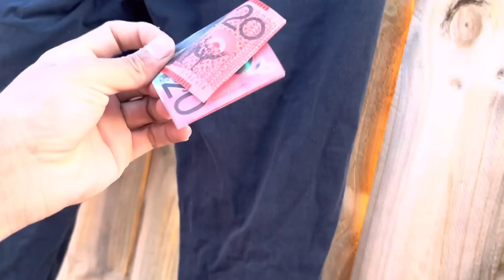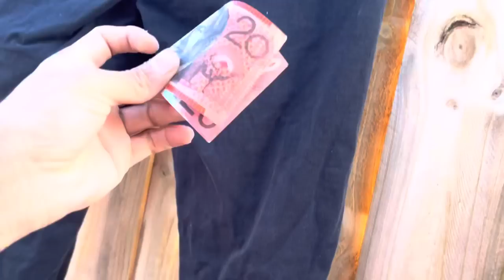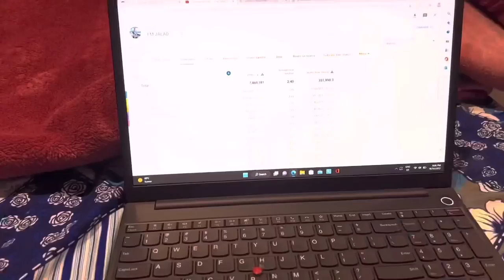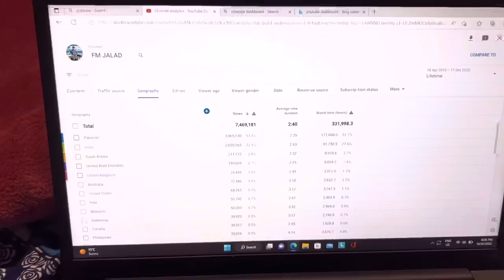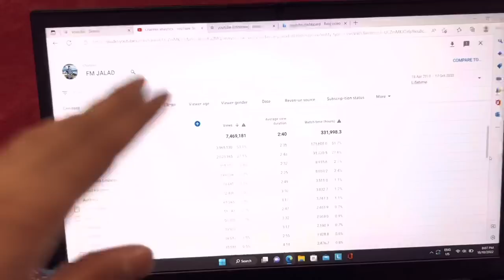I PURCHASED INDIA VS PAK TICKET IN BLACK PRICE? EXPENSIVE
INDIA VS PAKISTAN T20 WORLD CUP TICKET

INTERNATIONAL STUDENT IN AUSTRALIA FROM PAKISTAN
SHARING MY DAILY LIFE WITH YOU GUYS

VLOGING CAMERA:
13 PRO MAX

VIDEO EDITOR:
CAPCUT